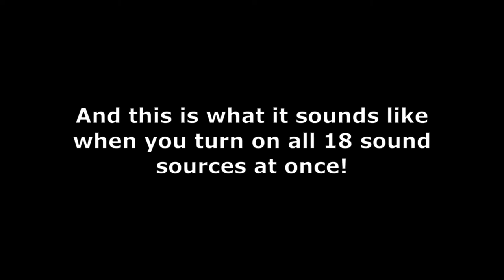DO NOT Buy A New Guitar Microphone Without Watching This Video!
In this video we demo the GCP1 RAW, guitar microphone from MXL. We shoot the microphone out against the MXL 910 condenser microphone and the SM57. If you're looking for a good guitar microphone on a budget, watch this video first.

Product Links:
MXL 910
Sure SM57